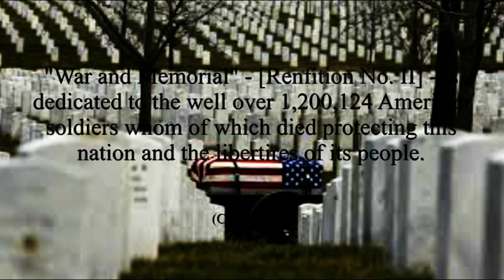War and Memorial - [Rendition No. II] -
"War and Memorial" - [Rendition No. II] - (A Classical/Strings Composition) - was composed and recorded by Richard J. Panizza.
(C)2022R.J.P.

Composer's Note:  "War and Memorial" - [Rendition No. II] - is dedicated to the well over 1,200,124 American soldiers whom of which had died protecting the liberties of this nation and its people.